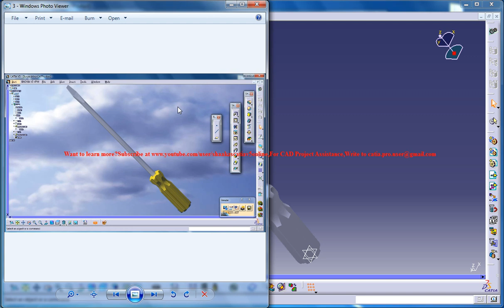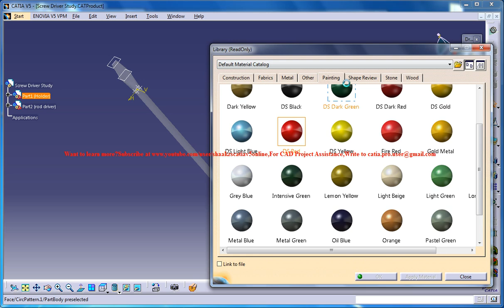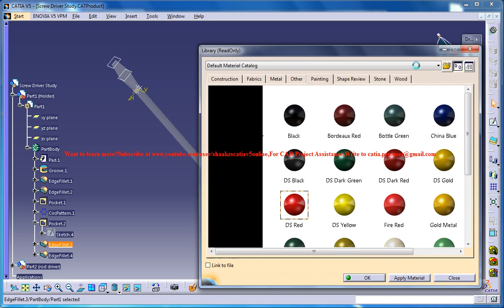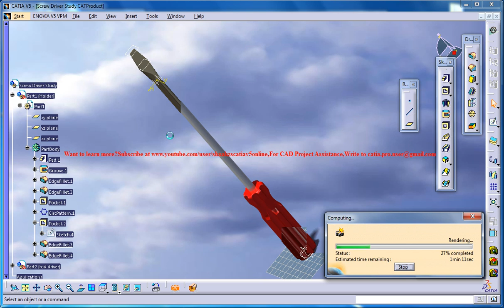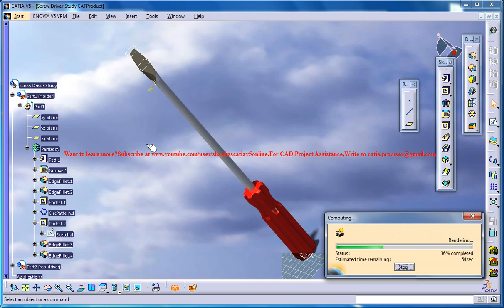Catia V5 Tutorial|How to create a Screw Driver P7|Product Design Engineering Beginner's